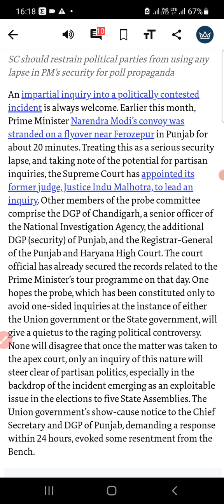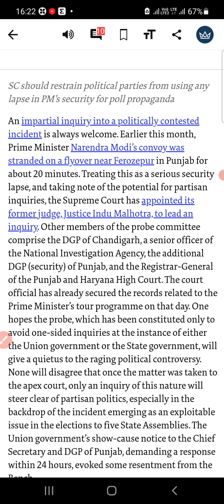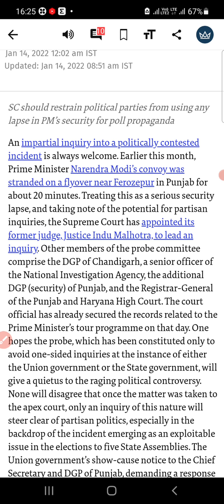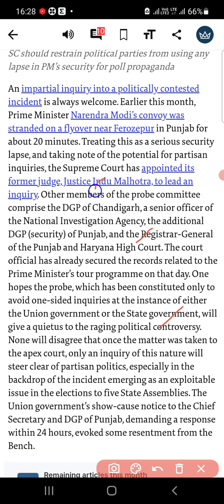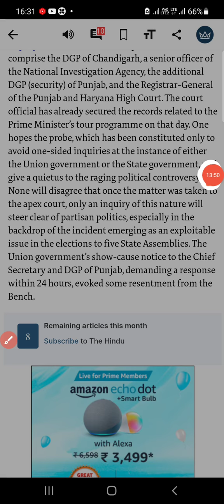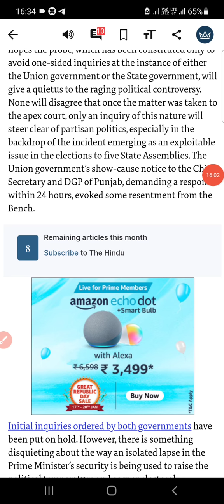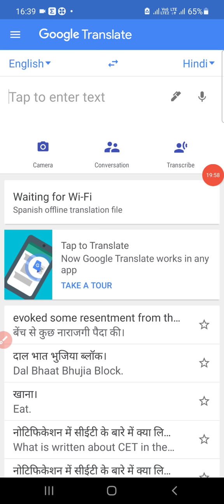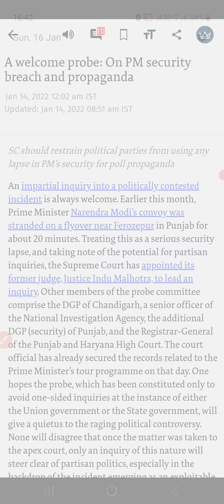EDITORIAL को कैसे पढ़ना है?maximize your score